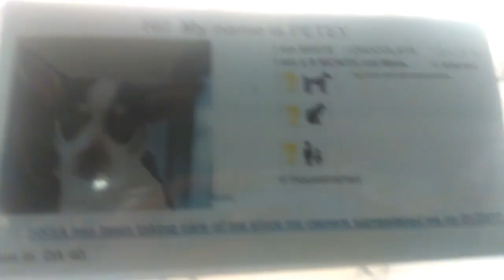Old film❤️Petey 6mo. kennel 40 Chihuahua Humane Society of Southern Arizona❤️1-26-2017 old film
❤️Petey 6mo. kennel 40 Chihuahua Humane Society of Southern Arizona❤️3450 N Kelvin Blvd.